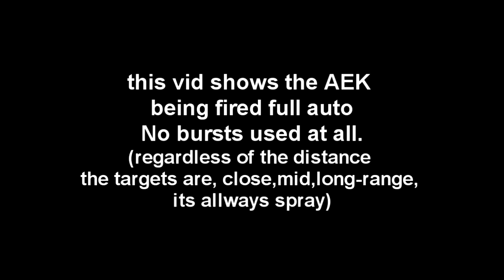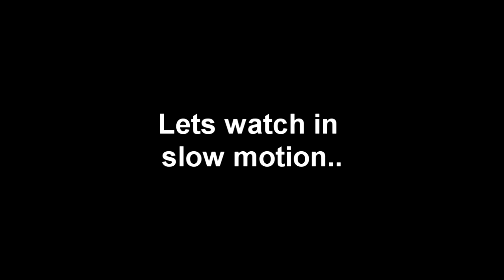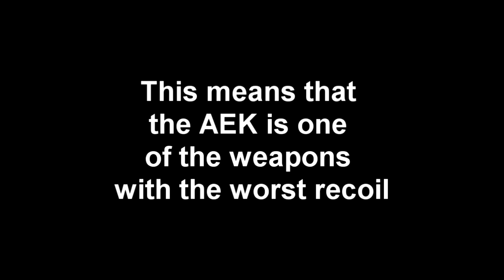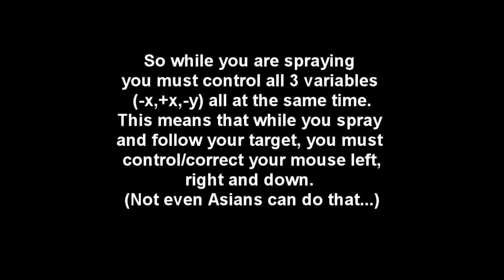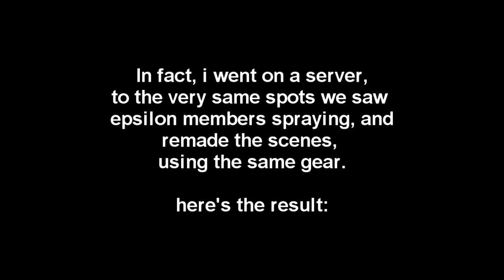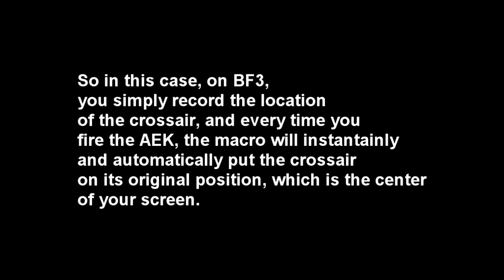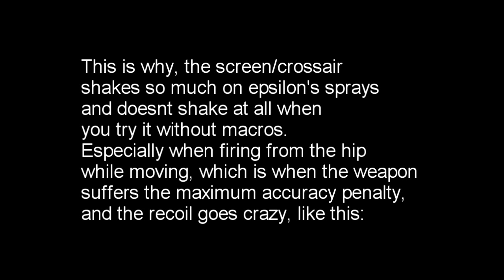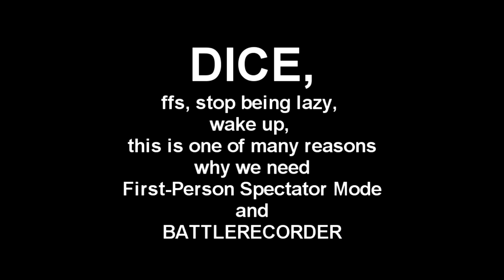Battlefield 3: "TOP" competitive players using Macros / cheats / hacks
March 2013 UPDATE: Team Epsilion hacked on CSGO as got busted

This video has two goals.

1st, expose Team Epsilon for using macros, which are forbidden.
2nd, update the community on what a macro is, and how it works, so that people can start noticing it in other players as well.

This is for blind fanboys: Go sh*t bricks.

UPDATE: JUNE 2012 - here are some answers from the AA.net Mods and admins:

Bonus: skip to 10:31 to watch beastroll and wingayven swimming in a pool.

1.Brand X Music - Painkiller (Strong Track)
2.Call of Duty Modern Warfare 3 Trailer Music Akkadian Empire [Drums] - audiomachine
3.X-Ray Dog - Dethroned
4.Audiomachine - Akkadian Empire
5.Two Steps From Hell - Wrath Of Sea
6.Musicbox - Immortal Standoff
7.X Ray Dog - Here Comes The King
8.ES Posthumus - Unstoppable
9.Mark Petrie - Lethal Eloquence
10.Brand X Music - All or Nothing - (Volume 13 2010)
11.Immediate Music: "Mother of all Battles"
12.Pfeifer Broz. - Glacial Supremacy
13.Pfeifer Broz - Absolute Anthropoid
14.Pusher Music - Prelude

I dont hold any copyrights for the music used.

Software used:

Battlefield 3
Fraps

★ Stalk me for free candy!! xD ★